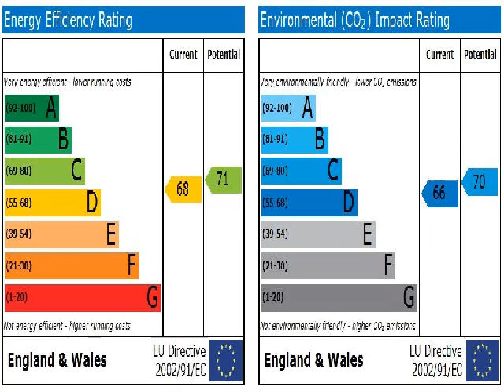PR7 3QB Evergreen Close 70153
Well Presented Three Bedroom Detached House
Lounge Through Dining Room, Modern Fitted Kitchen, Utility Room
Ground Floor WC, Four Piece Bathroom Suite, En-Suite